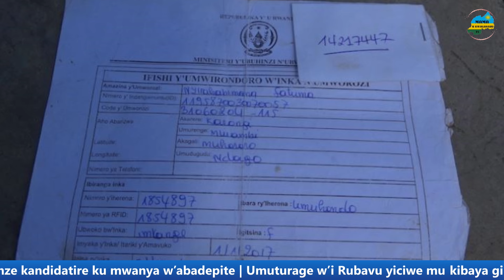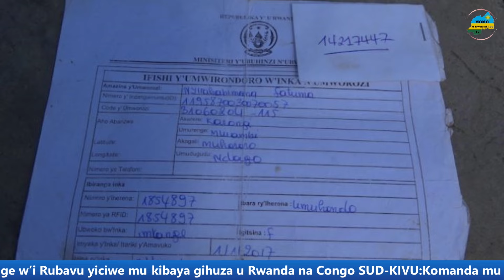AVUGA KO YANYAZWE KUBERA IDENI RY'UMUHUNGU WE! IBYO YITA AMAHERERE ATUMVA KIMWE N’UBUYOBOZI